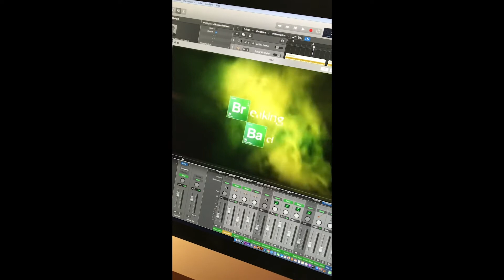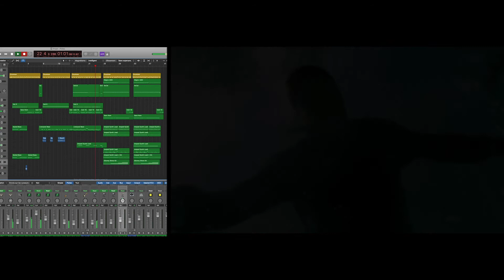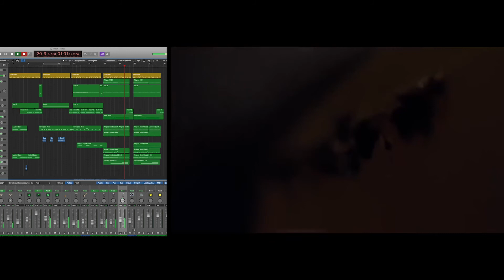Breaking bad logic x pro tuto